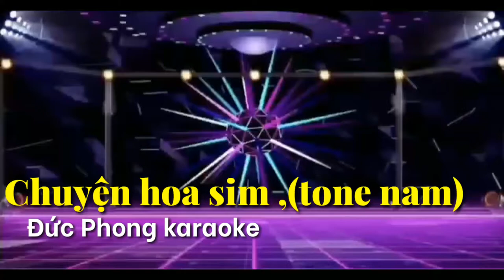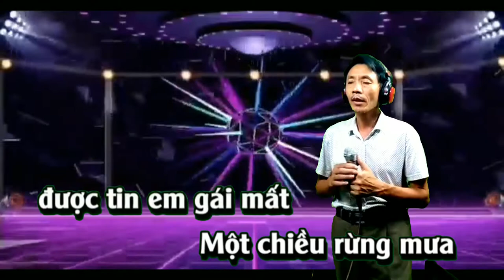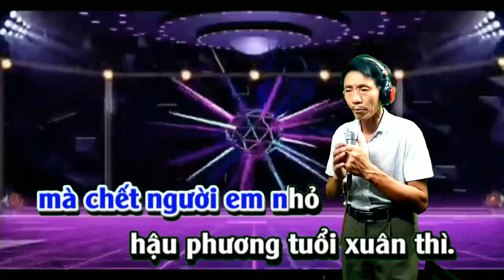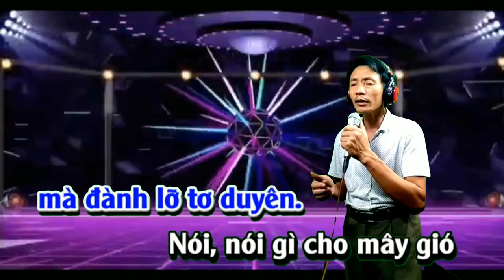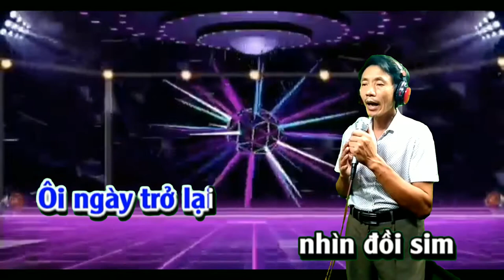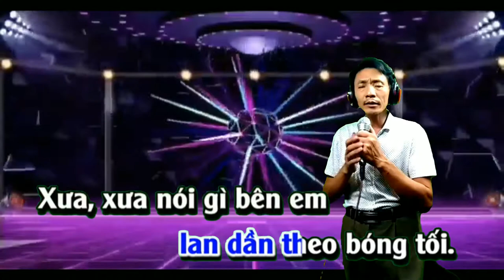Karaoke chuyện hoa sim (tone Nam)